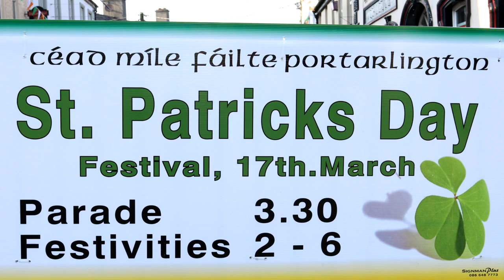St. Patricks Day Portarlington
Portarlington Parade 2016